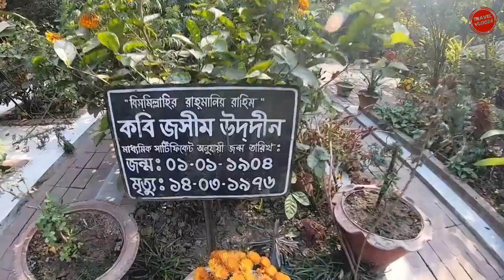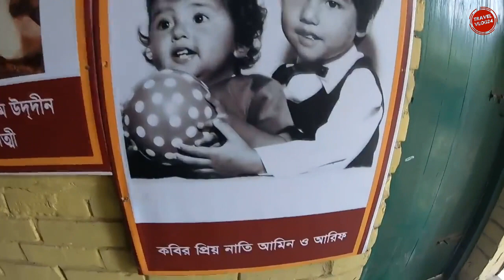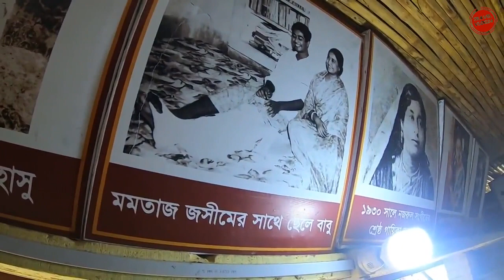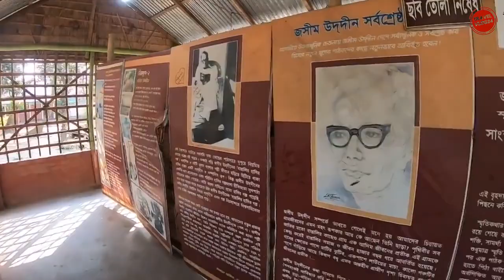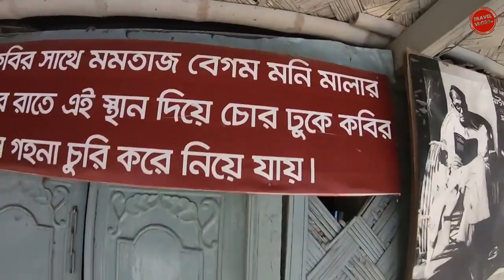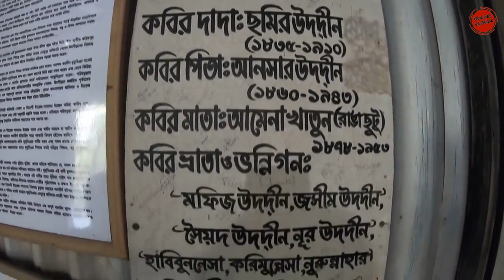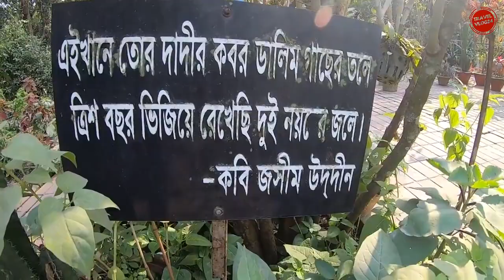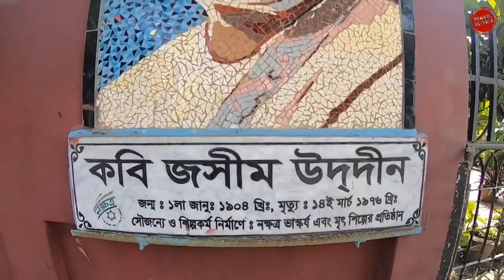পল্লী কবি জসিম উদ্দিন এর জীবনী I Biography of Pallikobi Jashim Uddin. Faridpur Polli kobir Bari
.Best of luck.
.Thanks by Travel Vlog24.